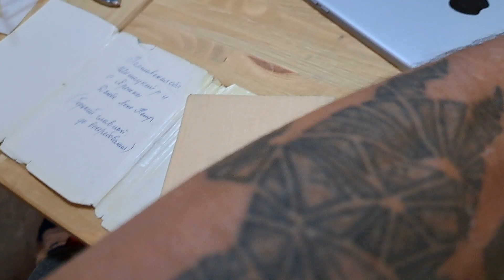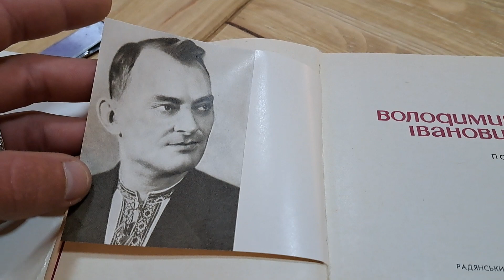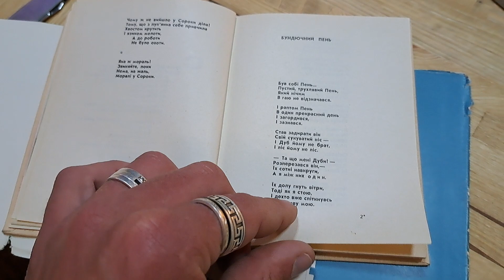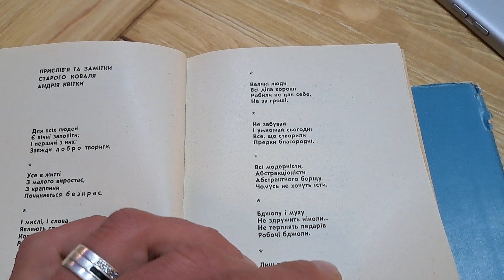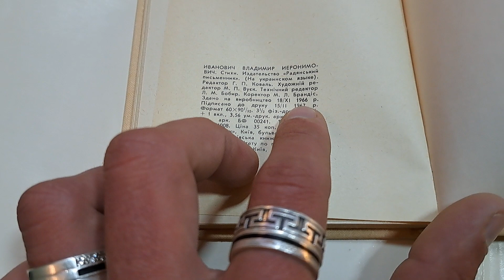Володимир Іванович Поезії Київ 1967